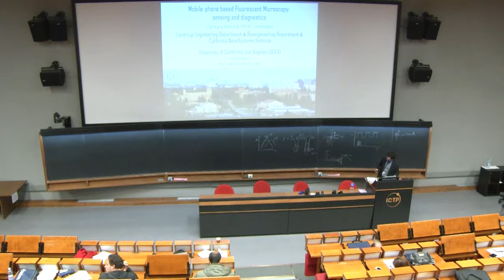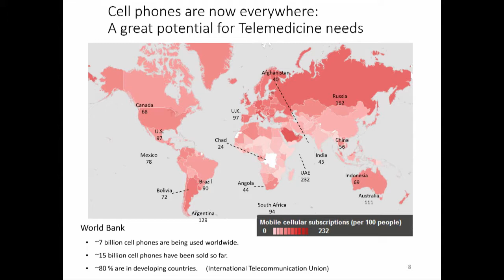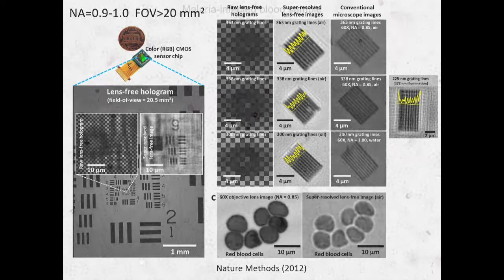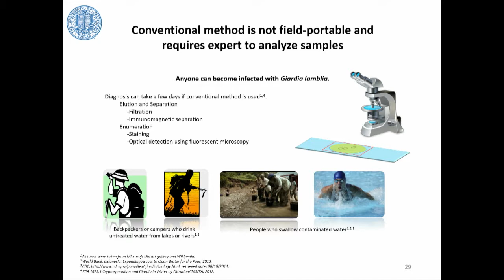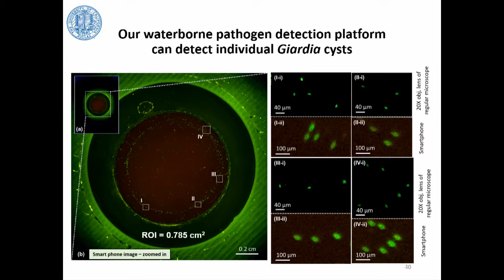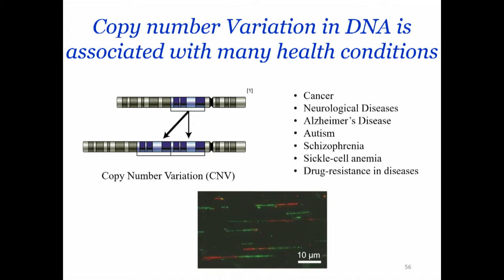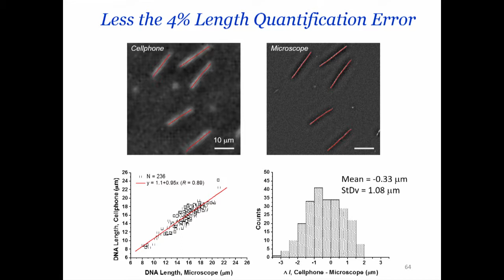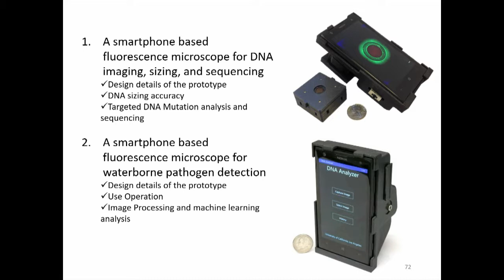Mobile-phone based fluorescent microscopy: sensing and diagnostics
Speaker: Zach Ballard (UCLA, USA)
2017_02_20-14_00-smr3104